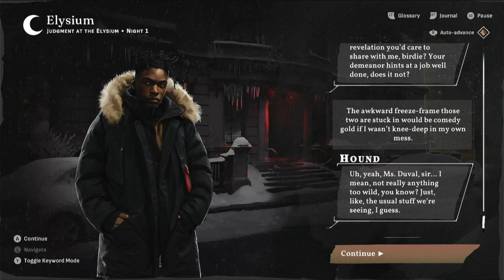Vampire: The Masquerade | Reckoning of New York | Night 1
Installment 10.

This is the second (unedited) play-through of Vampire the Masquerade: Reckoning of New York.  Check out how the decisions made play out and how dialogue and choices on this play-through will vary from future play-throughs.  Don't like these choices or desire to know what would happen had I made different choices?  I intend to play through all outcomes!  Also: check out this game for yourself and the varying outcomes you can find-- maybe I can help you find some?